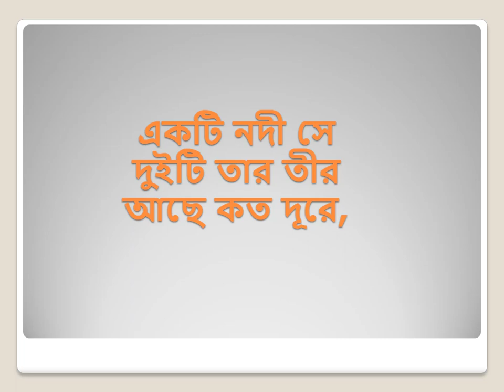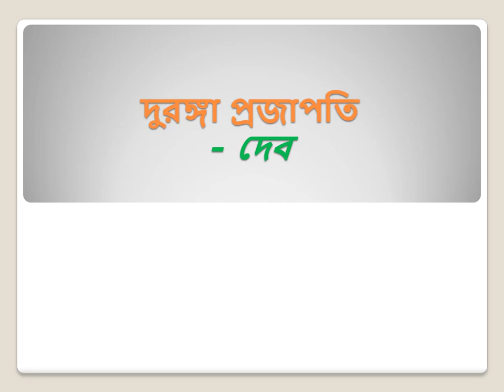দু রঙা প্রজাপতি মন। Du Ronga Projapoti Maan।আধুনিক বাংলা গান। -CopyrightFree Music Utopia।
CopyrightFree Music Utopia is a youtube channel that aims at providing assistance to the individuals as well as content creators with the creating and publishing No Copyright Music, Vlog Music and Royalty Free Music. This channel chatagorizes any type of music into two distinct sections as (1) Theme Music and (2) Covered or Instrumental Music of any and every song from the popular lists of the world music. This CopyrightFreeMusicUtopia channel is likely to frequent cover the songs from English, Hindi and Bangla regions including both classics and modern songs. We favour the classical tendencies of music and songs mostly and try to trace out the base of the music of the world.

                                The Mission of the CopyrightFree Music Utopia:
The Display of the Base of World Music.
                                The Vision of the CopyrightFree Music Utopia:
The Provision of Pleasure to the Listeners through the world music.
                                The motto of the CopyrightFree Music Utopia:
'Your Freedom To Use' our content for your professional purpose.